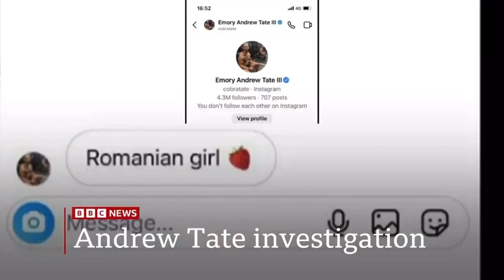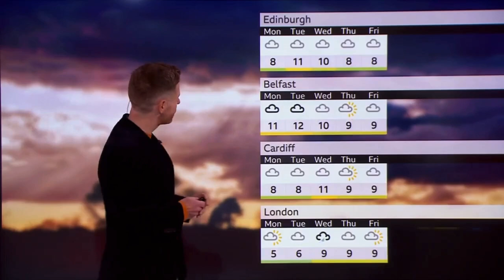BBC News at Six: Temporarily back in Studio E - 20/01/2023, 18:00 GMT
Join our server for discussing news and information, talk about both BBC News and non-BBC News titles, countdowns, news packages, and more!

Due to technical problems in their usual home at Studio B, mainly with lighting, the News at Six team and BBC London (6:30 pm programme), were now in their temporary studios in E and D respectively.

Timestamps:
0:00 - BBC Sport: Lionesses: Champions of Europe Promo (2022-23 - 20”)
0:20 - 27s “90s Day” Countdown
0:49 - BBC News at Six - Headlines (with Tina Daheley)
2:01 - BBC Sportsday opt-out
2:13 - BBC News at Six - Titles
2:20 - Camera 7 and Studio E camera angle
2:31 - Main Story: War in Ukraine
3:00 - BBC News at Six - Quarter-hour Headlines
3:23 - BBC Sportsday opt-out
3:37 - BBC News at Six - Quarter Sting
3:42 - Story: Cost of Living - Around the UK
4:19 - BBC Weather (with Tomasz Schafernaker)
4:38 - BBC News at Six - Handover to Nations and Regions
Program and Channel: BBC News at Six - BBC News Channel
Date and Time: 20th January 2023, 18:00 GMT
Presenter: Tina Daheley
Countdown: “90s Day” BBC NC Countdown (04/2022) (Duration: 27s)

Note:
This video is purely for records and entertainment purposes. No monetary aims arise from the video. All content rights are reserved by the original owners of both the BBC and David Lowe.

If an owner with a name in Persian appears in the copyright info named "world music", it is not real and a scam. All music was either picked for use or created by the BBC and or David Lowe.